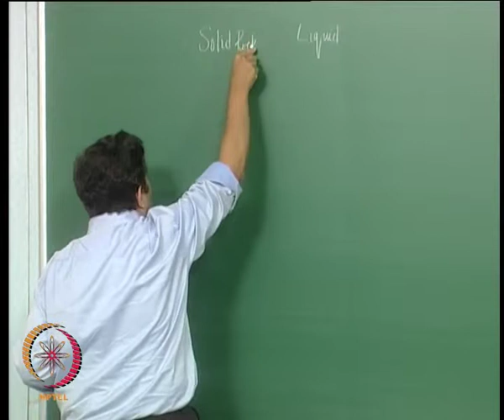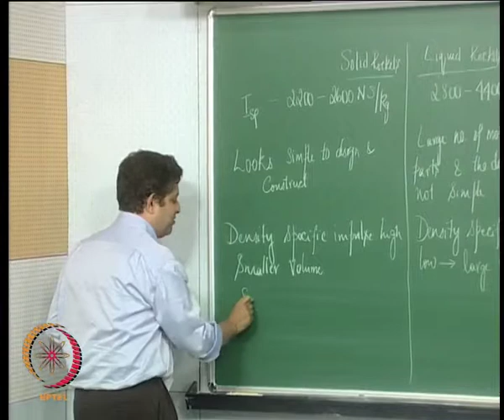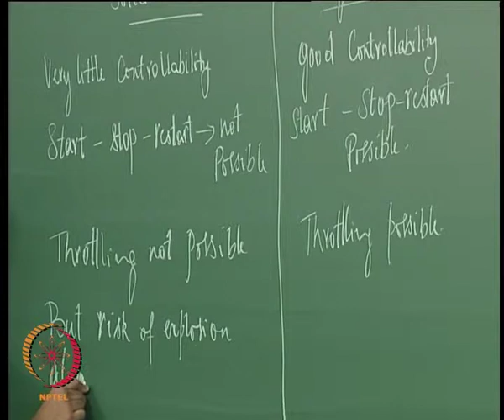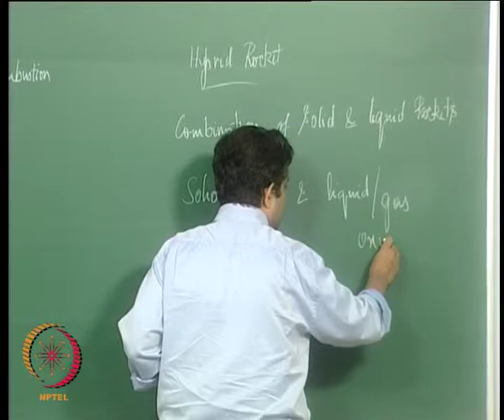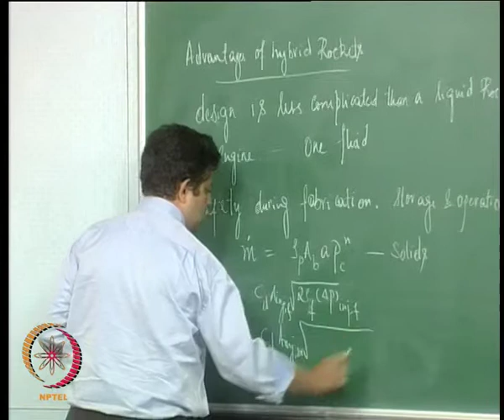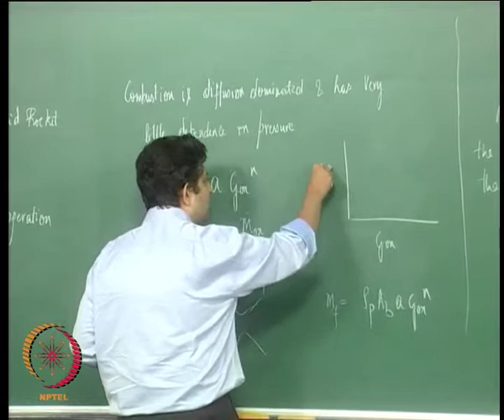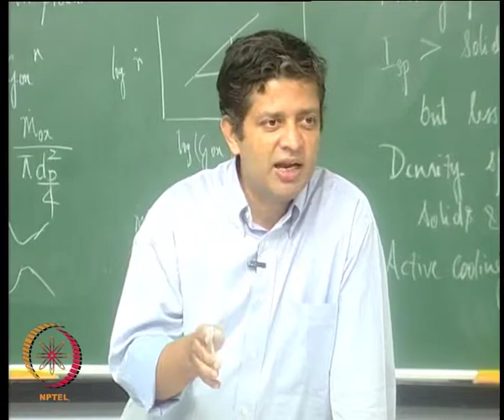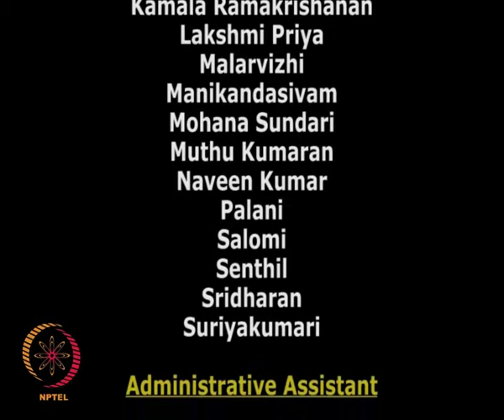Mod-01 Lec-39 Hybrid Rocket – Basics